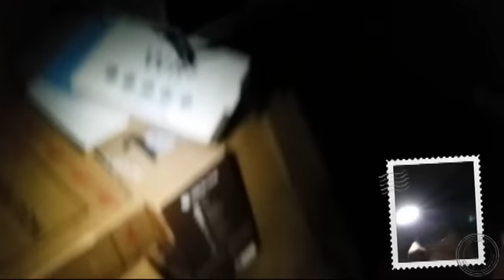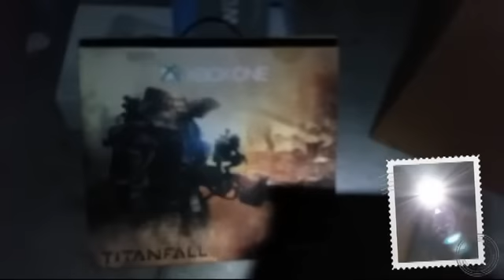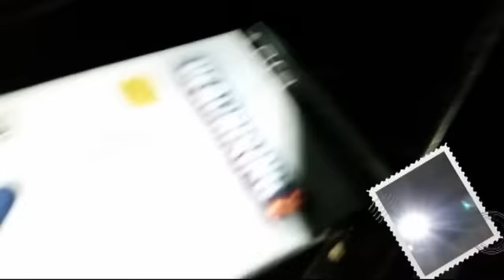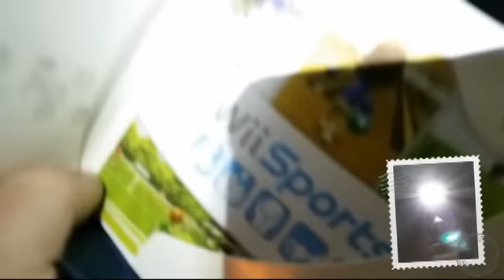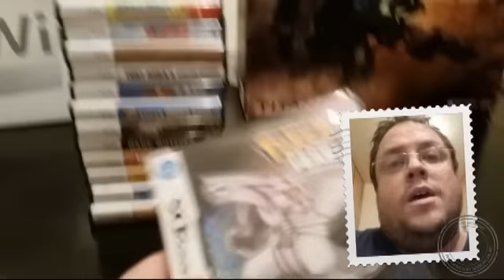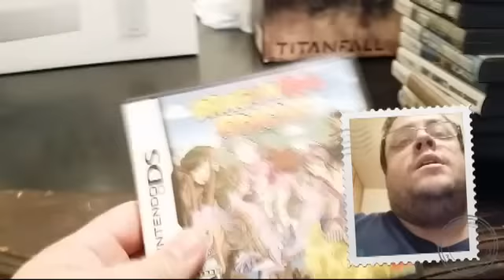LIVE GAMESTOP DUMPSTER DIVE GOODWILL HUNTERS FLASHBACK EP.13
GOODWILL HUNTERS FLASHBACK FROM JULY 2014
GAMESTOP DUMPSTER DIVING EP. 13

MUSIC FROM

Ebay Account